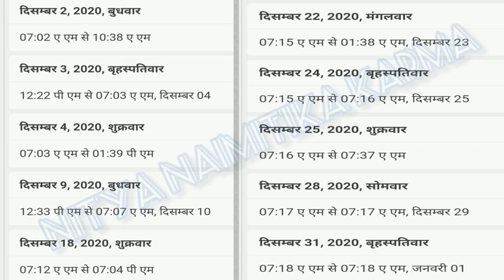Sarvartha Siddhi Yoga in december 2020। Shubh Muhurat in december 2020। सर्वार्थ सिद्धि योग दिसम्बर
sarvartha siddhi yoga shubh muhurat
sarvartha siddhi yoga 2020
sarvarth siddhi yoga 2020
sarvartha siddhi 2020
sarvarth siddhi yoga meaning
sarvartha siddhi yoga meaning in hindi
sarvartha siddhi yoga in hindi
sarvartha siddhi yoga benefits
sarvartha siddhi october
shubh muhurat for tomorrow
shubh muhurat for car purchase
shubh muhurat for car purchase 2020
shubh muhurat for gold purchase
shubh muhurat for vehicle purchase 2020
shubh muhurat for vehicle purchase
shubh muhurat for vehicle purchase in 2020 in hindi
अमृत सिद्धि योग क्या है।
अमृत सिद्धि योग का मतलब
अमृत सिद्धि योग का महत्व
अमृत सिद्धि योग बेनिफिट्स
अमृत सिद्धि योग
aaj ka panchang, Aaj ka panchang in hindi, Aaj ka panchang in hindi 2020, today
Panchang, aaj ka panchang memory museum,aaj ka panchang 2020,aaj ka panchang image,kal ka panchang in hindi, panchang in hindi 2020 memorymuseum, rahu kaal today ,rahukaal chart,rahukaal time,panch divasiya panchang,weekly
panchang,tri divasiya panchang,daily
panchang,panchang in advance, आज का पंचांग, आज का पंचांग इन हिंदी, panchang in advance ,anokha sangam ka panchang,aaj ka shubh muhurat kya hai,aaj ka shubh muhurat kitne baje hai,aaj ka shubh muhurat
time in hindi,aaj ka abhijit muhurat,aaj ka shubh muhurat choghadiya,kal ka shubh muhurat koun sa hai,aaj ka shubh choghadiya,shubh muhurat for buying electonics, aaj ka rashifal,gayatri mantra,aaj
ka mantra,आज की तिथि,वार, नक्षत्र,योग व् करण के बारे में जानकारी ,आज का पंचांग,आज का पंचांग हिंदी में , आज का पंचांग क्या है ,आज का शुभ मुहूर्त,आज का राहु काल 2020 का पंचांग आज कौन सी तिथि है आज का पंचांग बताओ, आज का विचार आज का मंत्र आज कौन सी तिथि है अनोखा संगम का पंचांग आज का पंचांग तिथि नक्षत्र सूर्योदय और चंद्रोदय का समय आज का चौघड़िया और आज का शुभ मुहूर्त आज का पंचांग, शुभ मुहूर्त, राहुकाल आज का पंचांग कृष्ण पक्ष shubh
panchang in hindi, Panchangam on online, Panchang in Hindi text,shubh din, Panchangam,Vichar, Devotional ,astrologers consult the Panchang ,Shubh Choghadiya, chougdiya, indian calendar
Indian calendar, Panchang in Hindi aaj ka panchang in hindi, aaj ka panchang hindi, aaj ka panchang 2020, aj ka panchang, aaj ka panchang in english, panchang today, today s panchang, today panchang,
panchang of today, today panchang in hindi,
panchang today in hindi, today panchang hindi, today hindi panchang, aaj ka panchang 2020 in hindi, aaj
ka panchang in hindi 2020 today,aaj ka panchang tithi, aaj ka panchang rashifal, aaj ka rahu kaal